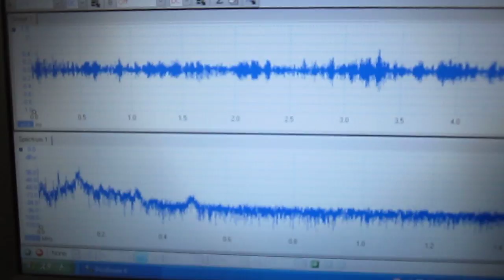‹‹ 超音波計測装置（超音波テスター２０１２Ｓ２５） ››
１．価格　１５万円（最少仕様）～

３．特徴（標準的な仕様の場合）

必要な場合には、（追加費用で）出張対応も可能です
　操作・解析方法について、２時間程度の説明を行います